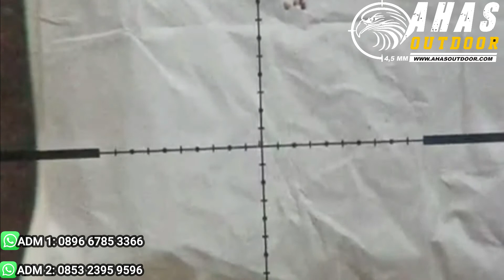TES AKURASI SENAPAN ANGIN!! BOCAP JAWA TABUNG 500CC | PESANAN BOS INDRA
Admin 1 : 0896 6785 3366
Admin 2 : 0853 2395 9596
Admin 3 : 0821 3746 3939

4 CARA BELI / ORDER :

*1.* Beli dengan bayar di tempat setelah barang sampai (COD)
*2.* Beli  via WA dan Transfer via BRI
*3.* Beli dengan order RekBer di tokopedia
*4.* Datang ke alamat kami di Desa raguklampitan RT 04 RW 01 Batealit Jepara Jawa Tengah